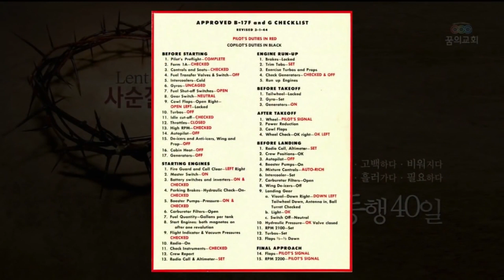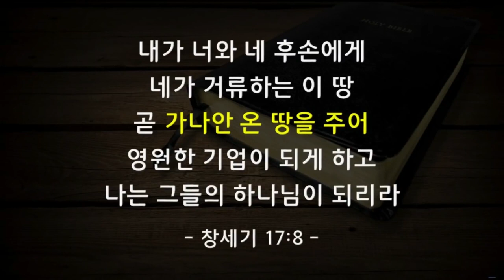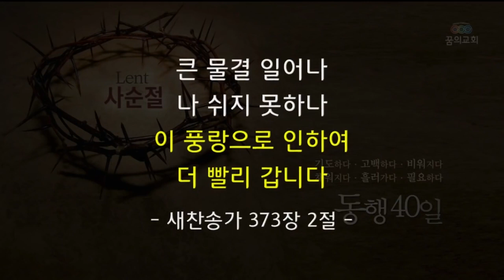꿈의교회 김학중목사 | 코로나블루에 맞서는 체크리스트 [CTS JOY]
설교 제목 : 코로나블루에 맞서는 체크리스트

16. 아브라함이 에브론의 말을 따라
      에브론이 헷 족속이 듣는 데서 말한 대로
      상인이 통용하는 은 사백 세겔을 달아
      에브론에게 주었더니
17. 마므레 앞 막벨라에 있는 에브론의 밭
      곧 그 밭과 거기에 속한 굴과 그 밭과
      그 주위에 둘린 모든 나무가
18. 성 문에 들어온 모든 헷 족속이 보는 데서
       아브라함의 소유로 확정된지라